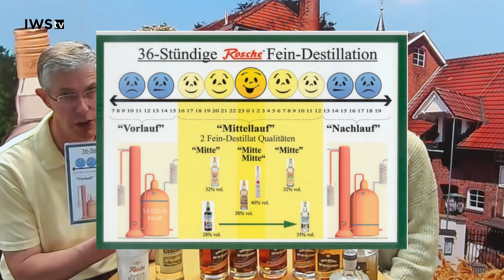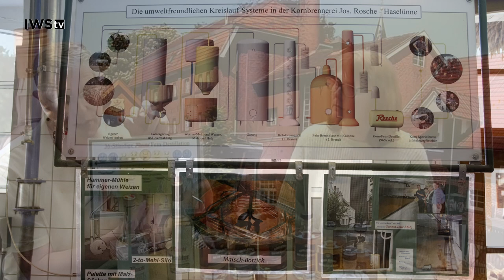Best of Kornbrand mit Josef & Susanne Rosche (1/2) | IWS.tv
Teil 1: Die Kunst des Kornbrands: Einblick in die Rosche Brennerei

Tauchen Sie ein in die faszinierende Geschichte und die sorgfältige Handwerkskunst der @edelkorn-brennereijos.rosc1536  Rosche Brennerei, einem Familienbetrieb in Haselünne, der seit Generationen die Kunst des Kornbrands perfektioniert hat. In diesem exklusiven Video geben Susanne und Josef Rosche persönliche Einblicke in die Philosophie ihrer Brennerei, die Bedeutung von Tradition und die Leidenschaft, mit der sie den vielleicht besten Korn Deutschlands herstellen.

Was Sie erwartet:

- Eine Reise durch die Geschichte des Korns und seine kulturelle Verankerung in Haselünne.
- Die Antwort auf die Frage: Was kam zuerst, das deutsche Bier oder der deutsche Korn?
- Ein detaillierter Blick auf den Anbau des Weizens und die nachhaltigen Praktiken der Rosche Brennerei.
- Die Vorstellung unseres Hauptprodukts: der 32%ige Weizenkorn mit geschützter geografischer Bezeichnung.
- Einblicke in den Produktionsprozess, die sensorische Bewertung und die Philosophie hinter der Reinheit des Genusses.

Lernen Sie von den Meistern:
Verstehen Sie, warum bei Rosche der Korn immer pur genossen wird und wie dieser Grundsatz die Qualität und den Geschmack ihrer Produkte definiert. Entdecken Sie, wie die Rosche Brennerei zur wirtschaftlichen Entwicklung der Region beigetragen hat und warum Nachhaltigkeit eine entscheidende Rolle in ihrer Produktion spielt.

Ein Geschmack, der verbindet:
Erfahren Sie, wie die Rosche Brennerei mit ihrem einzigartigen Weizenkorn nicht nur Geschmack, sondern auch Gemeinschaft und Tradition pflegt. Begleiten Sie uns auf eine Entdeckungsreise, die zeigt, wie ein Familienbetrieb durch Leidenschaft, Tradition und unermüdliche Hingabe zum Inbegriff für erstklassigen Korn geworden ist.

Für mehr Spirituosen Fachwissen, schaut euch diese Playlist an

Konzept und Idee: Wolfram Ortner